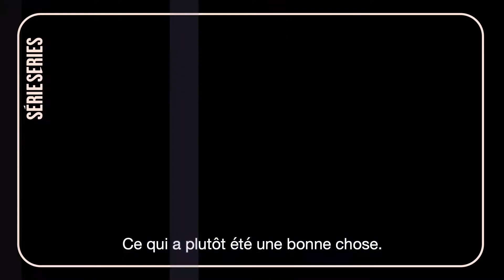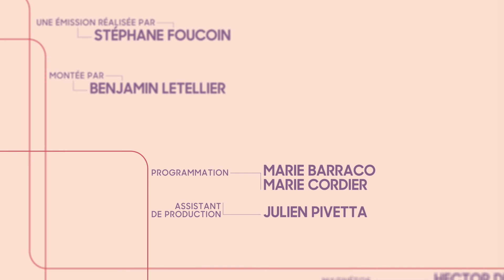Série Series l'émission #6, Fabrice Gobert - scénariste et réalisateur (Les Revenants - Mytho)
Pour ce sixième épisode de Série Series L'Émission, Pierre Zéni et Marie Barraco reçoivent le scénariste et réalisateur FabriceGobert, créateur de la série LesRevenants (CANAL+) et co-créateur avec Anne Bérest de Mytho (ARTE). Il revient avec nous sur son parcours atypique et ses affinités créatives, qui seront mis en perspective avec, entre autres, des interventions de CharlieCovell, créatrice de TheEndoftheF***ingWorld et FlemmingNordkrog, compositeur danois (Moloch), tous deux invités de l'édition digitale de Série Series.

✨ Suivez les dernières actualités de Série Series sur les réseaux et notre site ✨